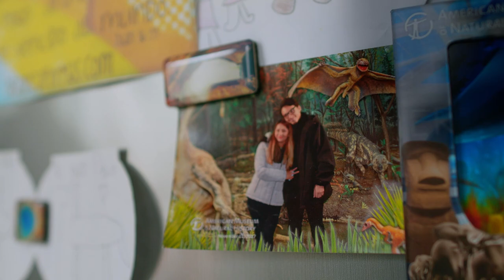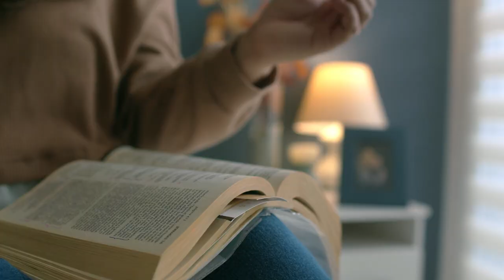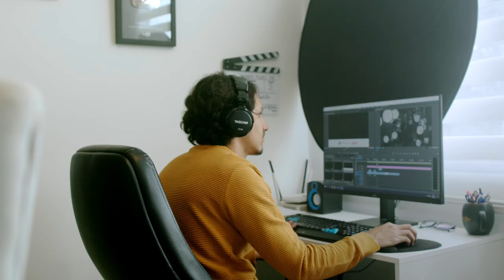Historias de fe - El milagro de ser mamá